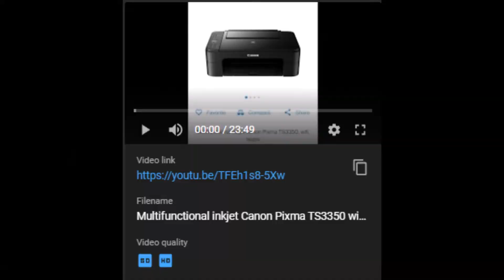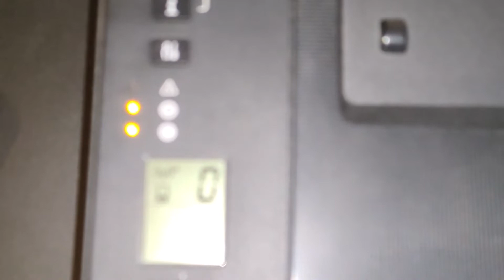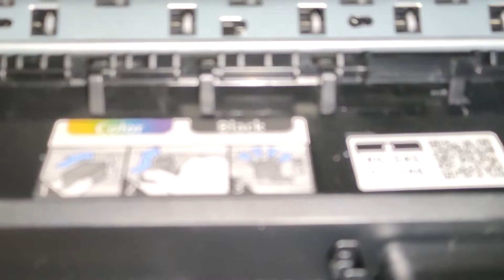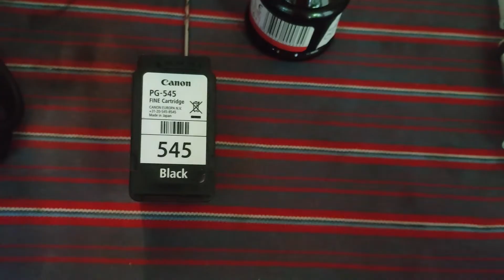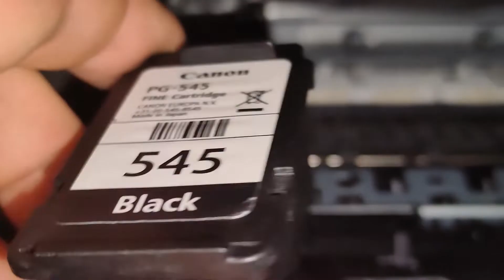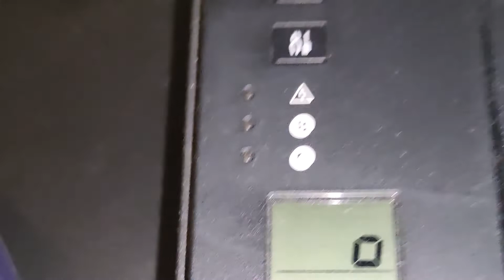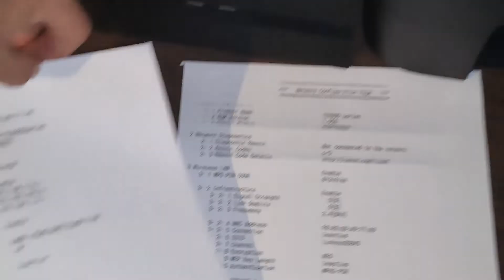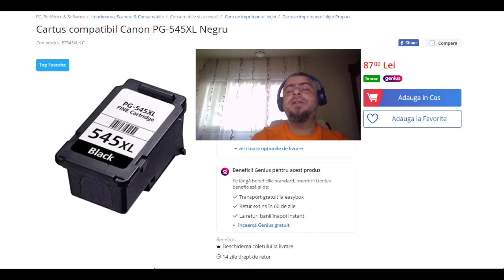Cum incarcam acasa cartusele de la CANON Pixma TS3350 | PG-545 PG-545XL